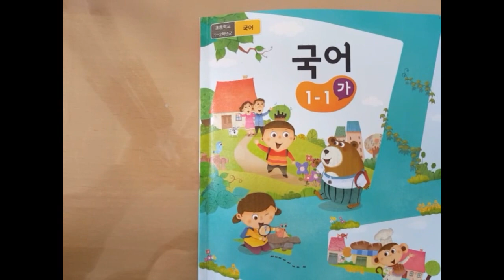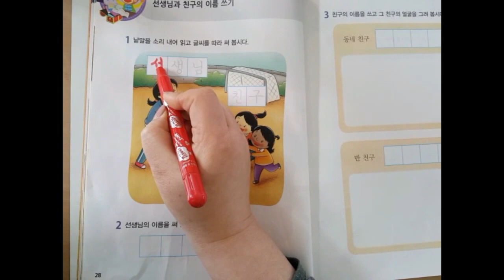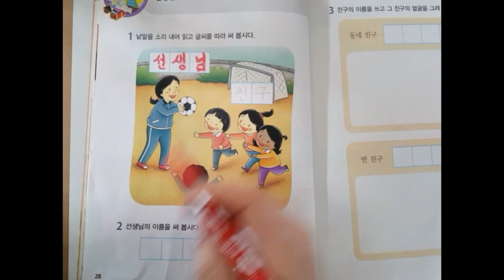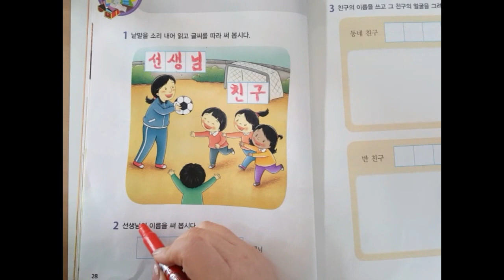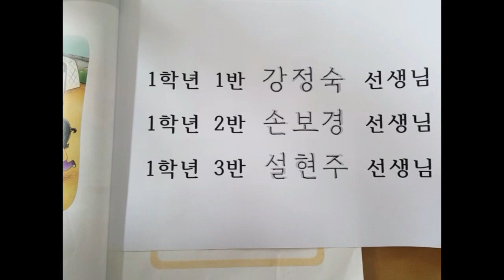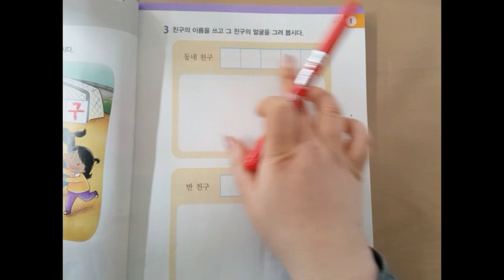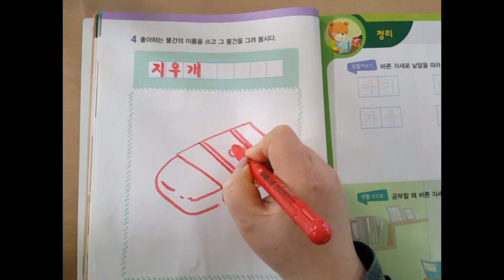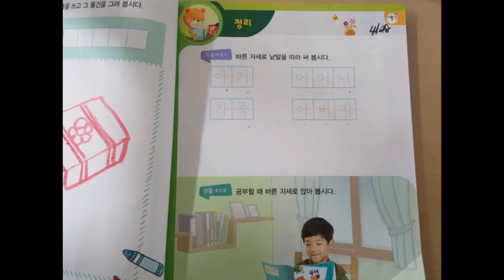국어 1-1 가 28~31쪽